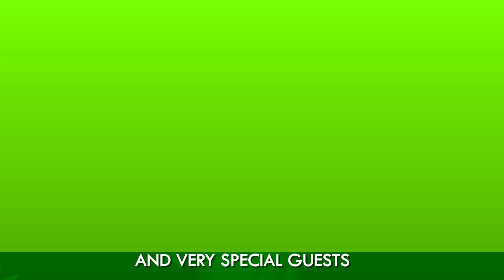Tiggs Da Author & Nissi - Sakara Olojie (Felabration 2016)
This is an extract from the Felabration which took place at London's Electric Ballroom on Friday October 17th. The entire show has been divided into segments, each featuring the performance of guest artists which are being posted on the Fela YouTube channel and will also be posted on the Fela

The show was presented by the Adrian Gibson Music Productions, Knitting Factory Records & okayafrica and was directed by Carl Joseph.